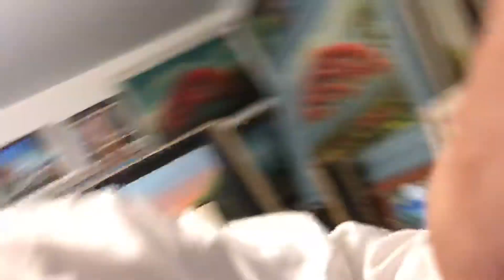Tuesday Already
Aloha